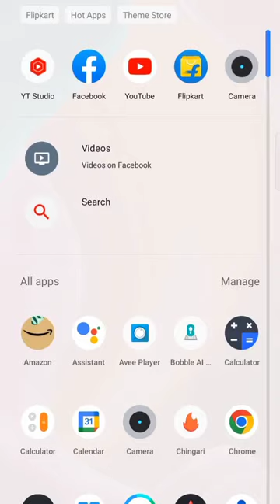ikall z19 pro || iPhone 14pro max#shorts i phone 15 ultra|| iPhone vs ikall